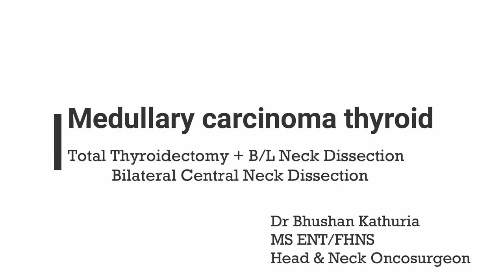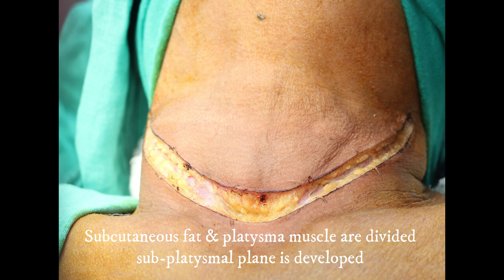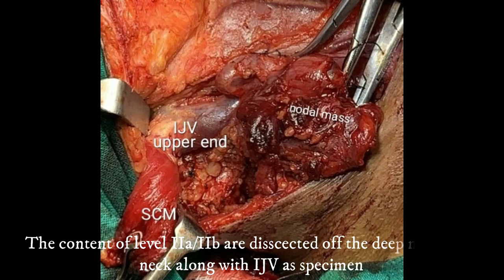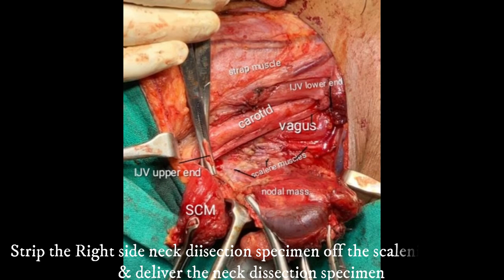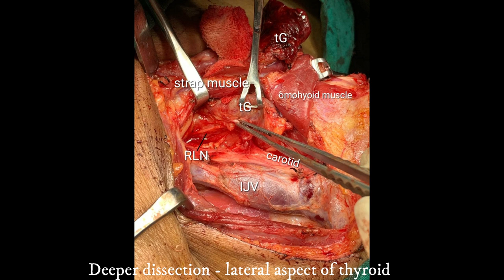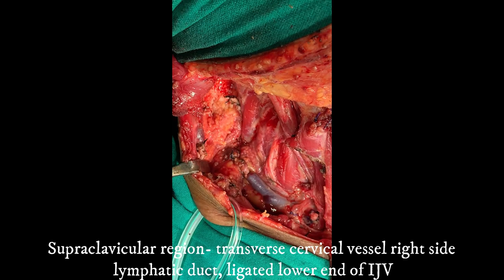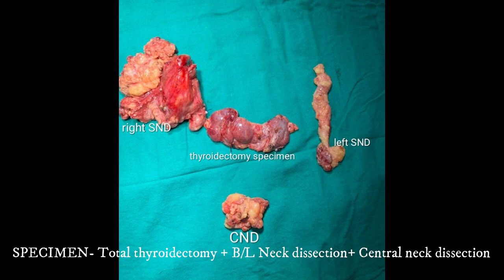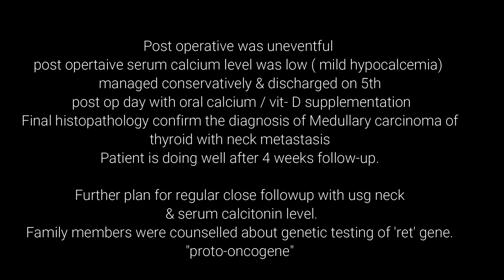Medullary Carcinoma Thyroid / Dr Bhushan Kathuria / MS ENT/FHNS/ Head & Neck Oncosurgeon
localized nodal metastatic medullary carcinoma of thyroid -
No family history, not familial or part of MEN2A/2B
Distant metastatic workup- normal, low serum calcitonin- 40
 are good prognostic factors with better curative intent in MCT
Total Thyroidectomy+ Bilateral Central Neck Dissection + bilateral Neck dissection.